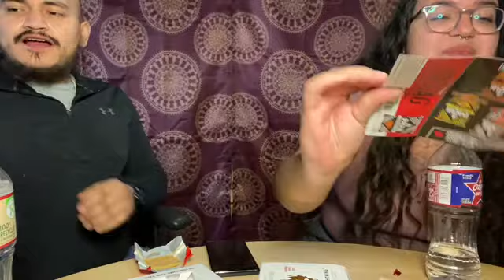PAQUI 1 CHIP CHALLENGE AND CHOCO CHALLENGE *GONE WRONG* | too Spicy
I hope y’all had a good laugh like we did 😅 it was fun and I’m not sure if I’ll eat anything hot like that again, we couldn’t even eat the chocolate 😂 catch y’all next time 💕
Websites for the items in videos ;
Scoville chart is from google images.